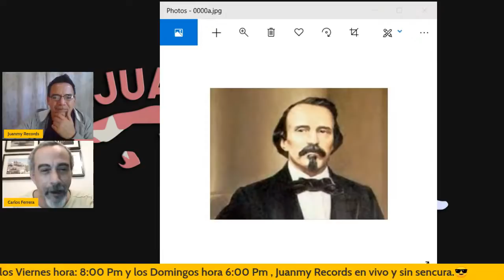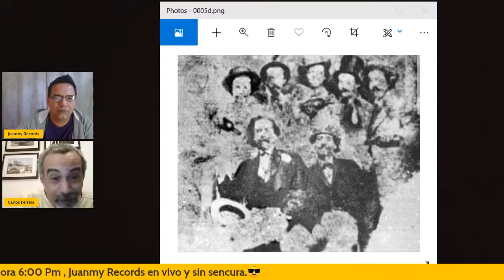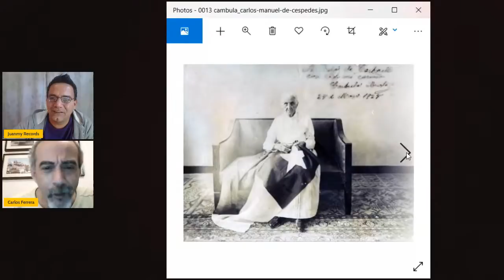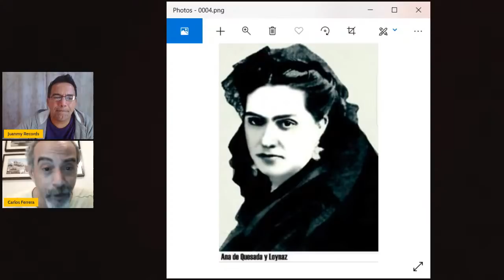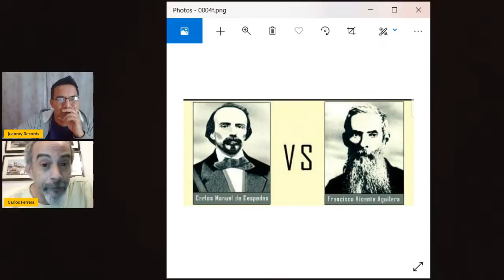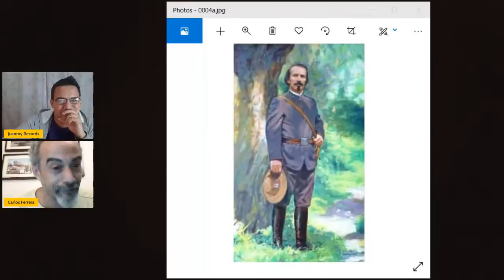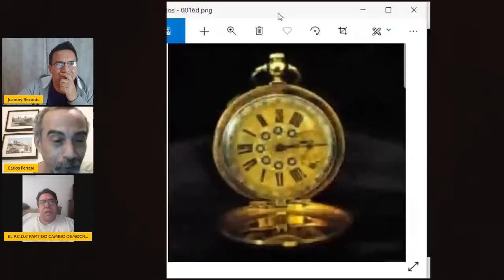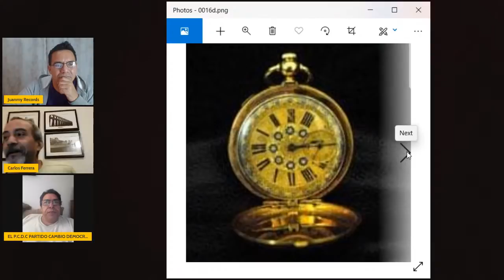Carlos Manuel de Céspedes ❎ Historia Oculta de Cuba 🇨🇺 Invitado: Carlos Ferrera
"El Padre de La Patria" 🇨🇺 Conociendo a Carlos Manuel de Céspedes mas allá de Los Libros de Historia.

LA VERDADERA BIOGRAFÍA DE CARLOS MANUEL DE CÉSPEDES
CAP1